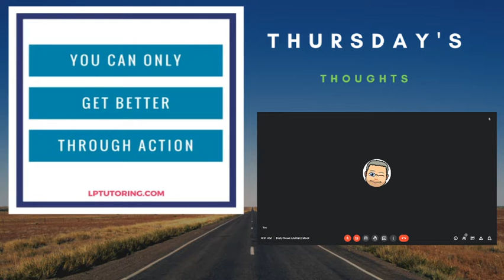9.1.22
Ello people